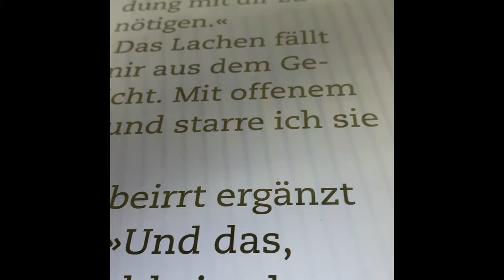Neuer Vlog an euch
Neuer Vlog